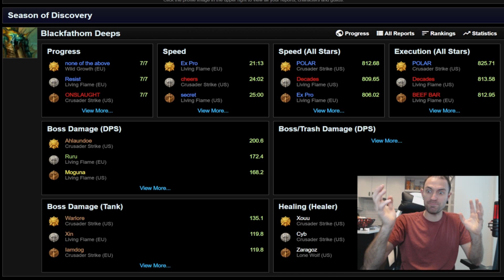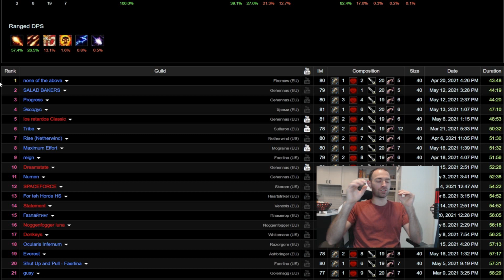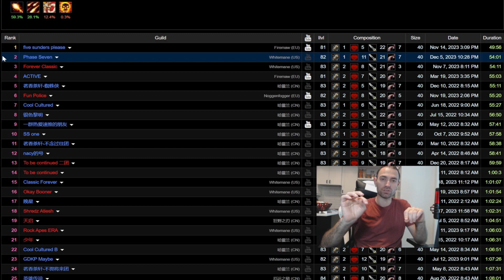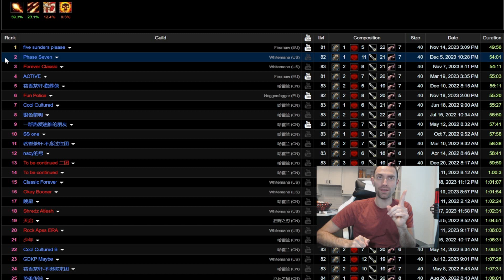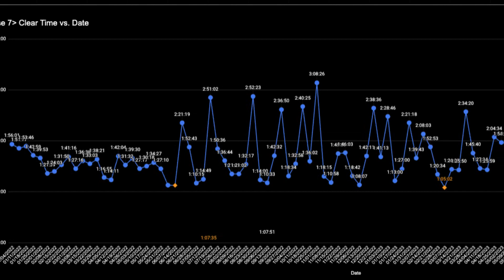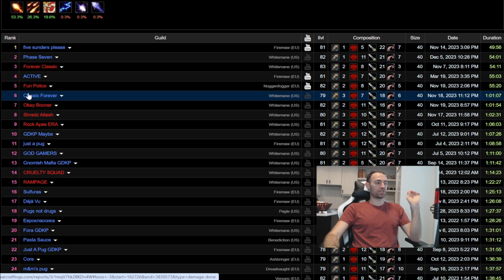F**K SOD! Classic Era Speed Running is LIT!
I play on Whitemane Classic Era
I write WoW Classic articles for Warcraft Tavern!